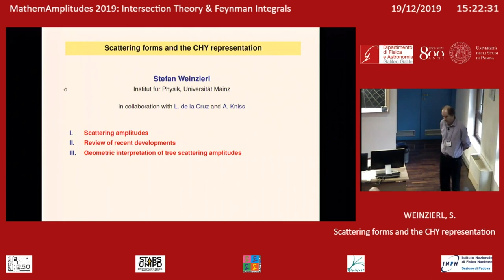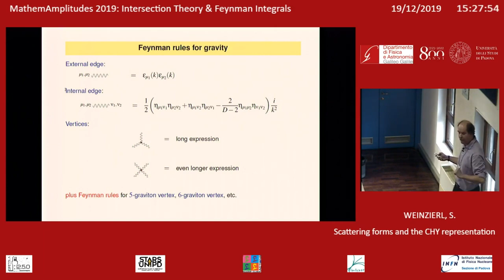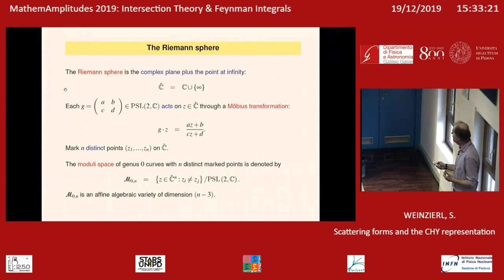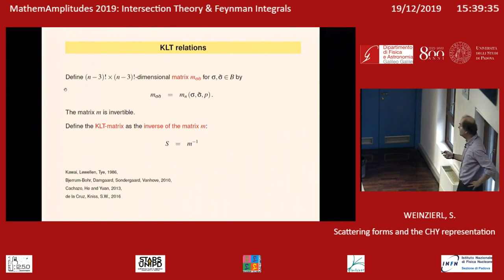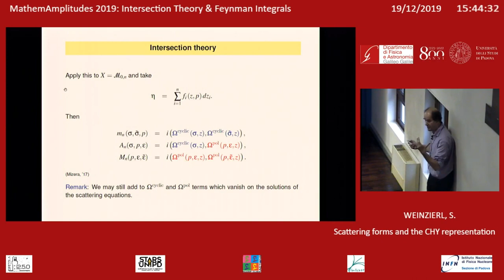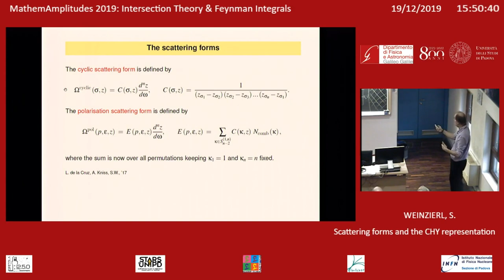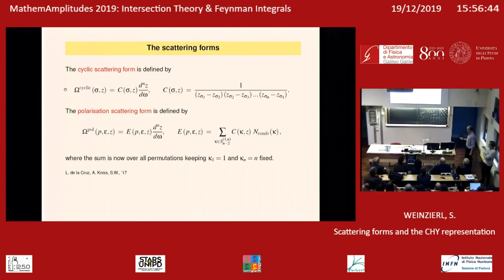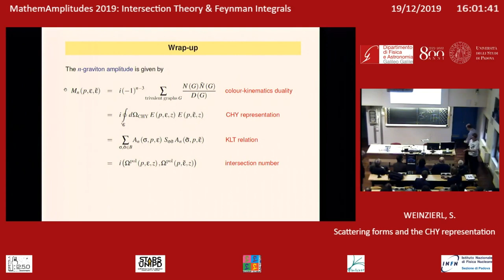MathemAmplitudes 2019 - Stefan Weinzierl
Stefan Weinzierl (Universität Mainz) - Scattering forms and the CHY representation